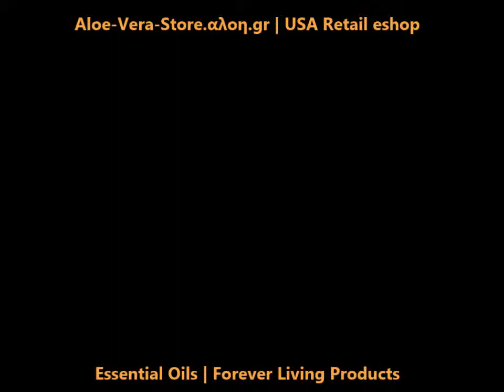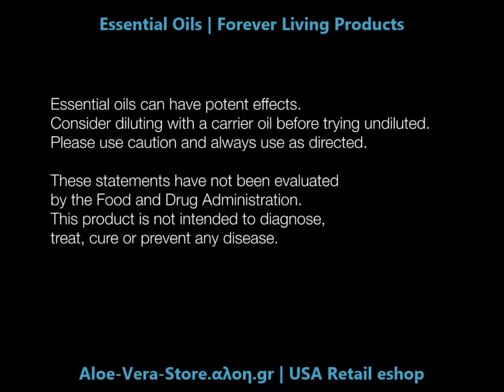Forever Living's Essential Oils With Nature's Purest Ingredients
Forever Living's essential oils are selected, harvested and produced with the highest quality in mind. Mineral content of soil, climate, location and sustainability are all considered when choosing a location to source the botanicals, fruits, herbs and plants that become essential oils. After harvesting, essential oils are extracted from these carefully selected crops primarily using steam distillation and cold pressing. Each essential oil is extracted from a specific part of the plant including blossoms, fruits, seeds, leaves and even bark and roots. The plant part used and extraction techniques are distinct to each type of oil. The end result is nature’s purest botanical essence, harvested especially for you.